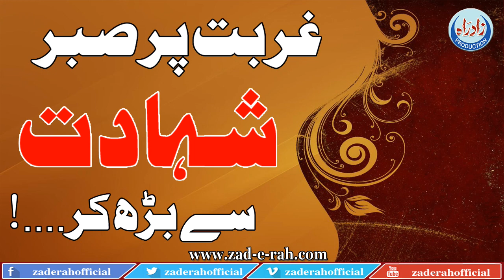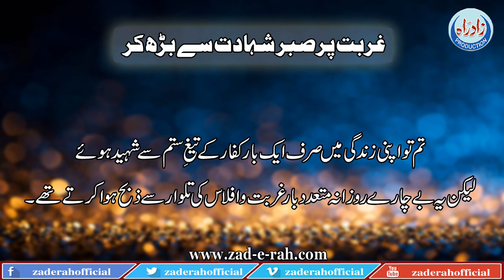Ghurbat Par Sabr Shahadat Sy Barh Kar | غربت پر صبر شہادت سے بڑھ کر | Zad-e-Rah Official | 2020